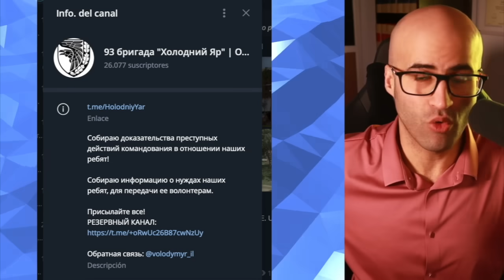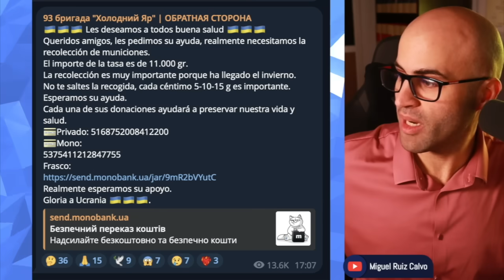UN COMANDANTE DE UCRANIA DESAPARECIÓ MISTERIOSAMENTE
En este vídeo, informamos sobre el paradero el comandante de la 93 brigada de Ucrania.